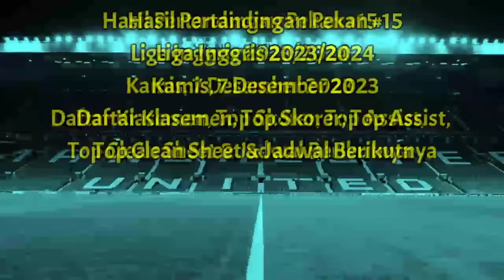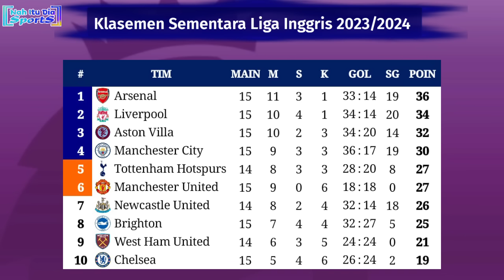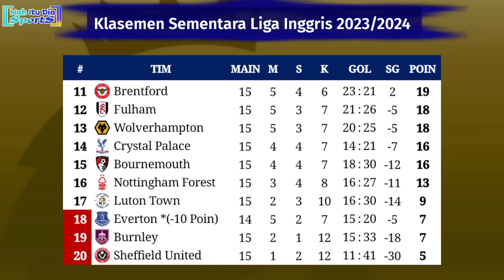Hasil Liga Inggris Tadi Malam - MANCHESTER UNITED vs CHELSEA - Klasemen EPL 2023 Pekan 15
Aston Villa vs Manchester City
Manchester United vs Chelsea
Brighton and Hove Albion 2-1 Brentford
Sheffield United 0-2 Liverpool
Fulham 5-0 Nottingham Forest
Crystal Palace 0-2 Bournemouth
Rabu, 6 Desember 2023.
Luton Town vs Arsenal
Wolverhampton vs Burnley

Hasil Manchester United vs Chelsea tadi malam
Hasil Manchester United vs Chelsea 2023
Hasil Sheffield united vs Liverpool tadi malam
Hasil Sheffield united vs Liverpool 2023
Hasil Aston Villa vs Manchester city tadi malam
Hasil Aston Villa vs Manchester City 2023
Hasil Brighton vs Brentford 2023
Hasil Luton Town vs Arsenal tadi malam
Hasil Luton Town vs Arsenal 2023
Jadwal Liga Inggris live SCTV Tottenham vs west ham united
Jadwal lengkap premier league pekan ke 15